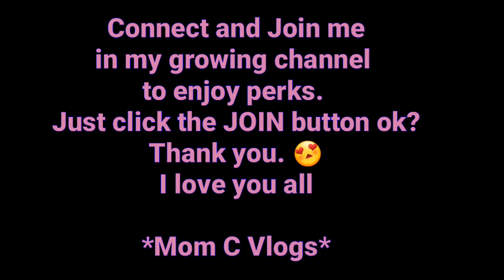MY GRANNY DID OUR HAIRCUT | FT. VIOLET & MALIA | NEW NORMAL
In this video, I will be sharing a great memory of my daughter violet and malia with their grandmother cutting their hairs.  I hope that you will enjoy this video. Kayo po ano ang great memory nyo with your LOLA?